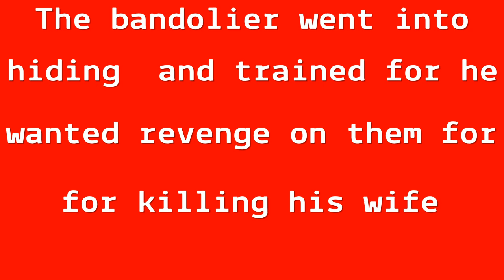ORGINS OF THE BANDOLIER SKIN- FORTNITE BATTLE ROYAL